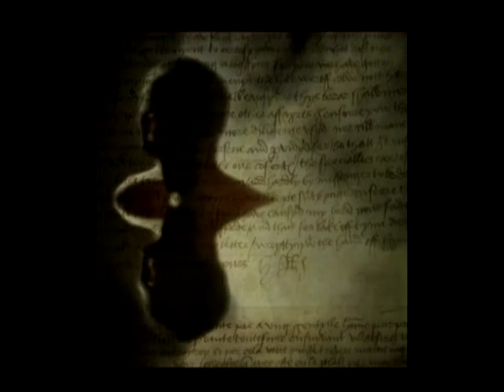Eight "8"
* To Iulita *

Visual arts / Photography _ Graphics /  Assemblage,  Montage  Tutorials / Digital Darkroom / ArteDivision 2011

Music Background :Pantha Du Prince — Sad Saphire